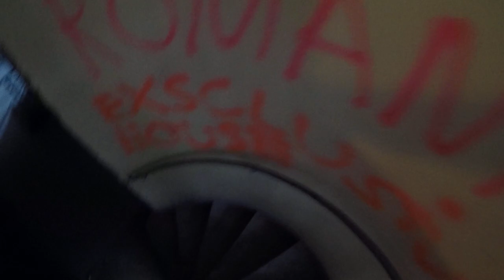Volvo FH500 Palfinger PK34002-sh Unloding a cradle Plasterboard by hand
Helping the customer unloading plasterbaord.